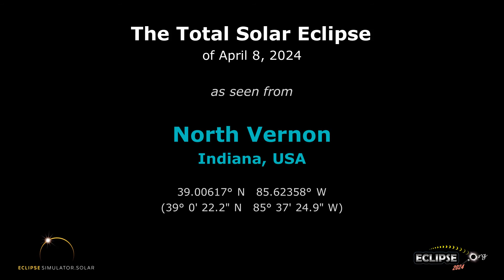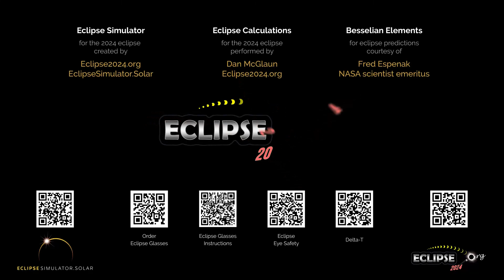The Total Solar Eclipse of April 8, 2024 from North Vernon, IN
What will the 2024 solar eclipse look like from North Vernon, Indiana?  Find out here!

(The eclipse sequence begins at 0:22)

Links:
• Eclipse2024.org
• 2024 eclipse page for North Vernon

What will the 2024 solar eclipse look like from North Vernon?  This simulation will show you! We've captured the view from the Eclipse2024.org Eclipse Simulator for North Vernon, so you can preview the eclipse before it happens!* It's just one way that Eclipse2024.org is providing great information and education to help build excitement for the total eclipse of 2024 – the Great North American Eclipse.

Visit Eclipse2024.org's online eclipse simulator for many more features, as well as detailed instructions on exactly what you're seeing in the simulation. You can change the foreground scene, because we know that the scene in the simulation might not look like North Vernon!  You can also get a closeup view of Baily's Beads, change the shape of the corona, see the outlines of the Moon and Sun during the eclipse, and MORE!  With the simulator, you can: